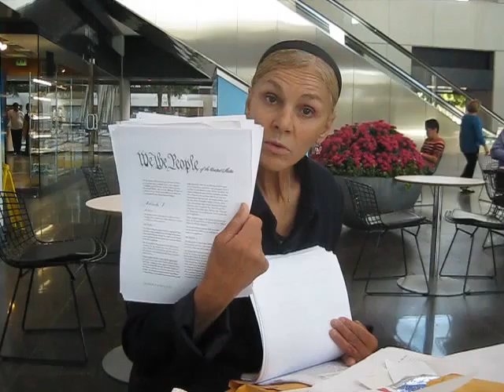Sweet Dreams Escape Carnival Cruiselines 004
Immigration and the Gang of Eight from Senators Marco Rubio to Charles Schumer to John McCain et al. This woman pictured here who is not pervert did not sexually molest children nor was a terrorist tax evader unlike Kathleen Carla Alexander of Palm Beach, Florida who switched pictures that were given to Judge Barkdull of 15th Judicial Circuit for the State of Florida in the case titled Noble Ventures et al. My mother is a good Citizen and did not have her Constitutional Bill of Rights protected due to Gangsters Senators from Gwen Margolis to Charles Schumer to Hillary Rodham-Clinton et al. Innocent woman had her id stolen by lobbyist Clinton's media Bank of America et al. Victims no more!